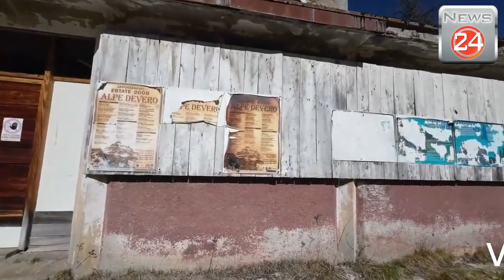Verso la vendita dell'Hotel Cervandone, tre le società interessate